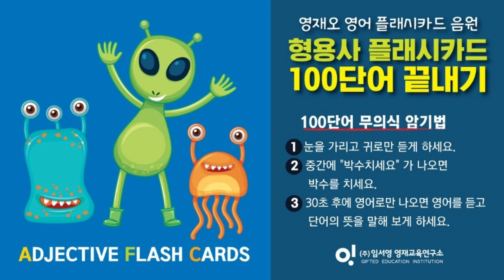영재오 영어 형용사 100단어 끝내기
📚 더 궁금하신 점은 댓글 혹은 아래로 문의해주세요!